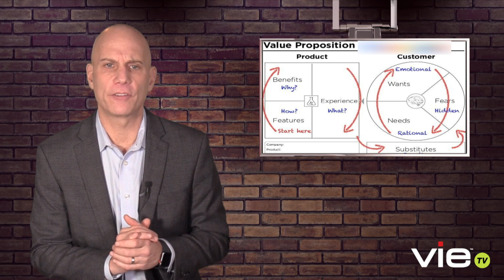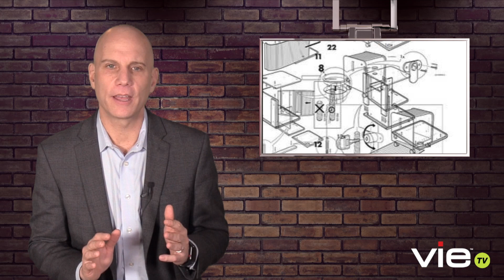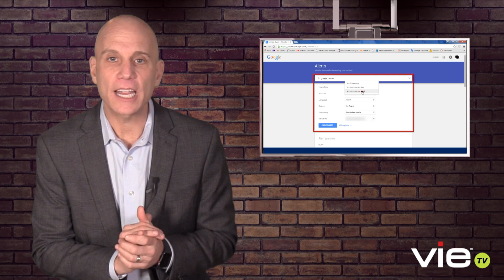Vie TV's "Sales Vice" - THE VALUE PROPOSITION RAP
There's nothing that will prepare you to develop and deliver a powerful value prop better than this - Give it a try and let us know how it worked!